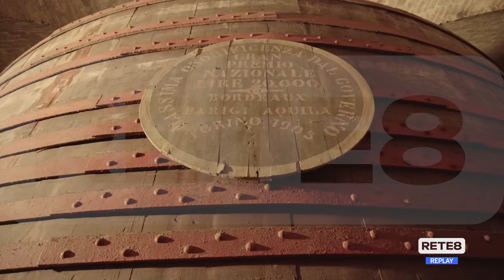Roseto degli Abruzzi - Tagli alla Riserva del Borsacchio: è polemica